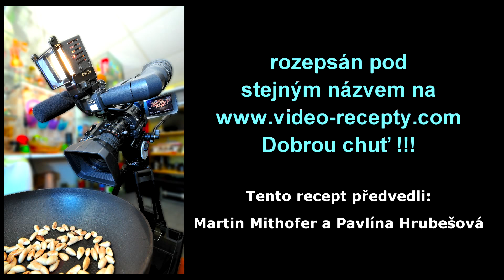Luxusní svíčková omáčka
Fenomenální česká omáčka, kterou v Evropě není třeba představovat. Řadí se v České republice mezi 10 nejoblíbenějších jídel. Zde je návod jak ji jednoduše uvařit.

mrkev -  400 gramů
petržel - 160 gramů
celer - 100 gramů
cibule - 80 gramů
bobkový list - 3 kusy
pepř celý - 5 kuliček
nové koření - 5 kuliček
šlehačka - 200 až 250 ml
máslo - 2 lžíce 32 gramů
olej slunečnicový - 2 lžíce 14 ml
sůl - 1 lžička 12 gramů
cukr - 4 lžičky 24 gramů
polévkové koření nebo masový vývar 13 g